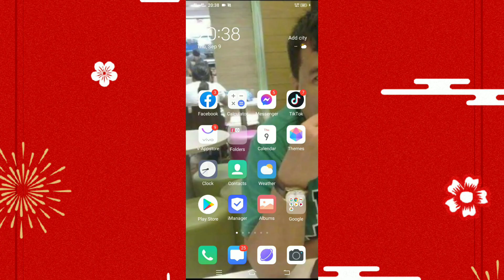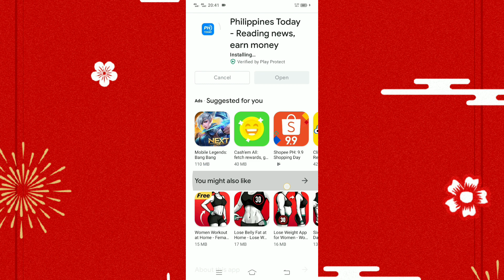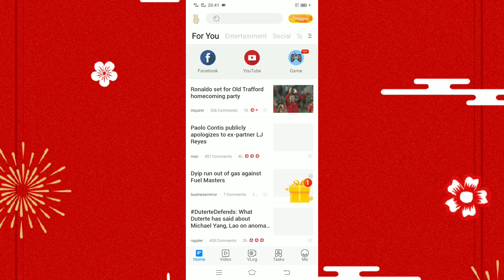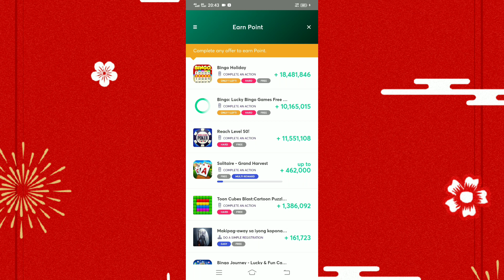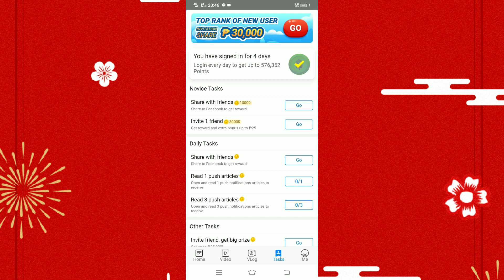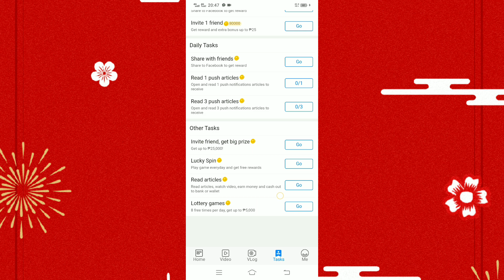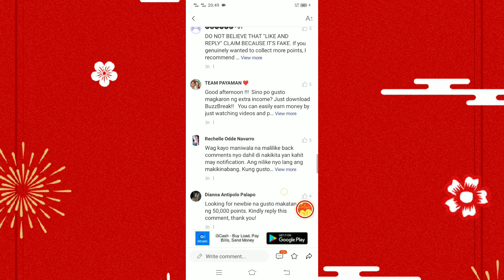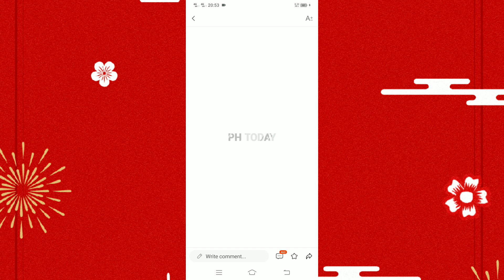PHILIPPINES TODAY APP!!! 100% LEGIT PAYING APP 2021!!! - TRICKS AND TIPS REVEAL!!!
GOD BLESS!

GOD BLESS!